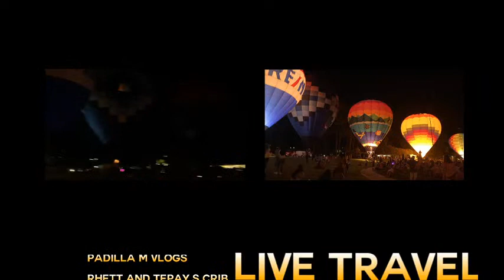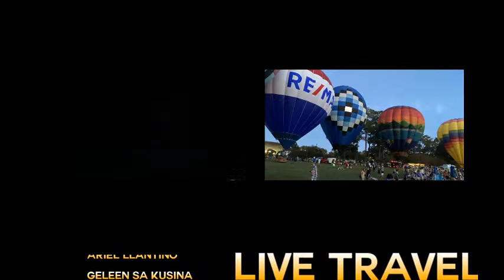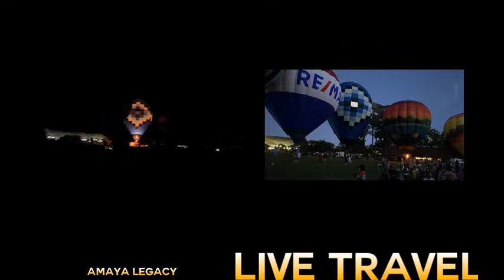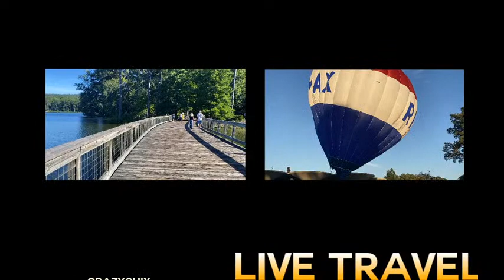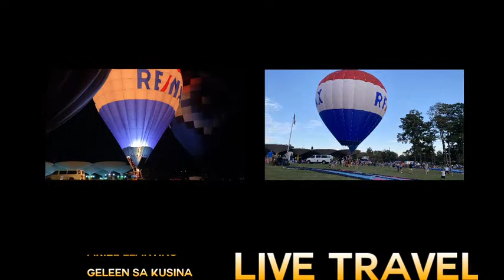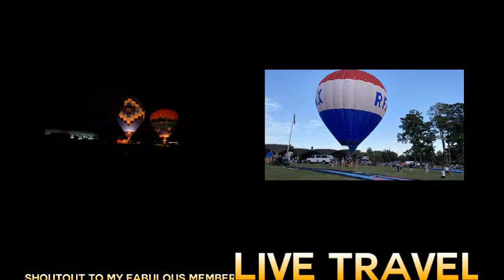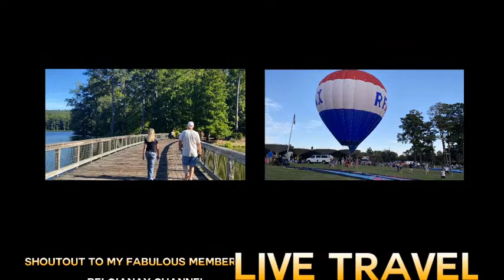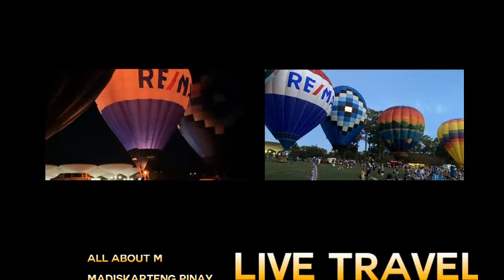World Trotter Here and Beyond Live Stream - TROPICAL HOUSE MUSIC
Silent livestream. Enjoy the view and music.

Enjoy the music and meet new friends.